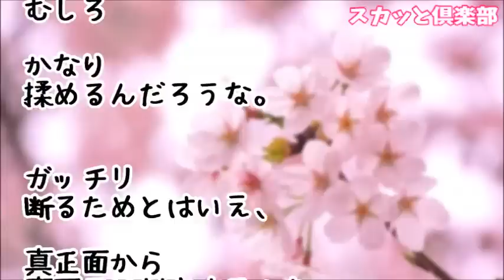【スカッとする話】BBA「ウチの孫にも使わせろ！」 母「ねーよｗ」 BBA「ちょ」 母「ねーよｗ」→ 母最強ｗｗｗ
【スカッとする話】勘違い女から宣戦布告!女「夫さんに似合うのは私ですｗ」私『お好きにどうぞ』→女が旦那に手作り弁当を差し出すと…旦那『あああ！！お前ふざけんなよぉぉ！』→ヘタレ夫豹変ｗｗｗ

【スカッとする話】BBA達『さっさと席譲れ！妊婦じゃあるまいし！』私「（妊婦なんだけど面倒だし譲るか…）」席を譲ってもまだチラチラヒソヒソやってるので頭にきた私は…

【スカットする話】義弟嫁『え？何で孫も産めないお義姉さんの肩を持つんですか？教えて下さい！私は3人も産んだんですよ？』→その時義母が義弟嫁に言ってくれた言葉を私は一生忘れない・・・

【スカッとする話】姪「私のこと嫌いになったの？お父さんもお母さんも誰もいなくなったのに…おじさんまでいなくなったら一人ぼっちになっちゃう…そんなの嫌だ…」→ 結果ｗｗｗ

スカッとする話！母が託児ママの言いなりになった → 母「託児ママと出かけるから！あの子達よろしく！」私『え、ちょっ！』小学生兄弟「…」私『…』 → とりあえず胃袋つかんでみたら…【スカッと侍】

●引用元
▽記事